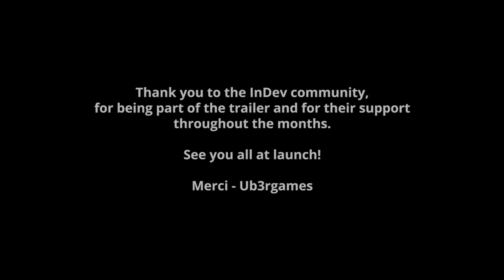DND Darkfall: New Dawn - Official Trailer - Release date!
Darkfall: New Dawn is a sandbox MMORPG with action combat and unrivaled large scale capabilities.

The Darkfall: New Dawn spirit:
- “Create your own adventure”: sail a ship, ride a mount, and go  everywhere you want in this huge sandbox world,
- “Play as you wish” with our freeform character progression
- “Make your own path”: do as you want but don’t forget actions always comes with consequences ;)

and its unique characteristics:
- Play with thousands on a non-instanced single server.
- Real time combat with projectile and collision physics in an MMORPG.
- Classless skill based progression with perk based specialization.
- Sandbox economy with localized resources and player driven crafting.
- Faction based open world PvP with full loot.

Big thanks to the community for being a part of the trailer and for their support throughout the months.

Thanks to Robert Sandnes, the composer behind the beautiful Darkfall: New Dawn score.